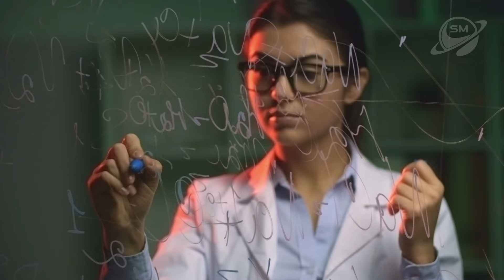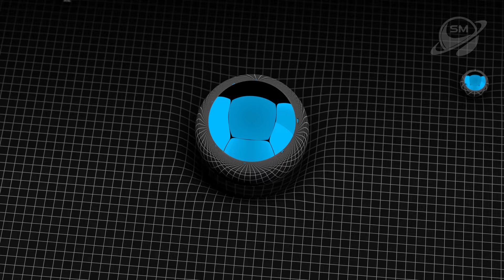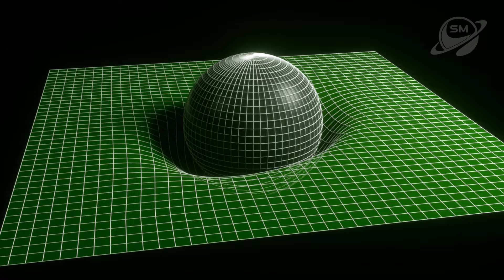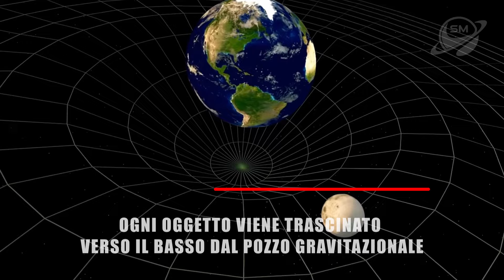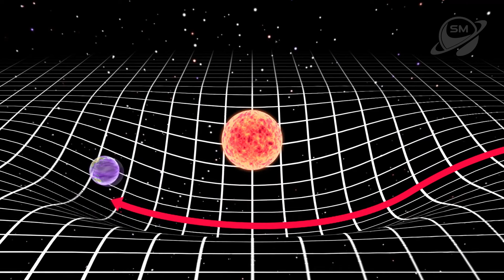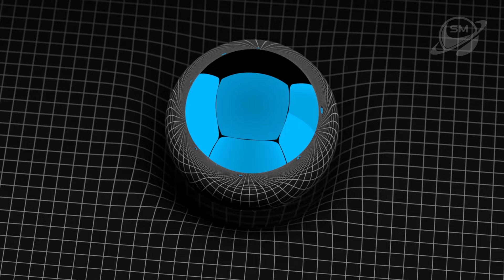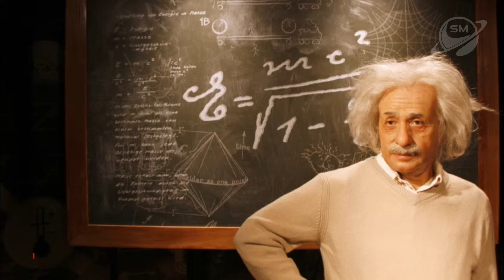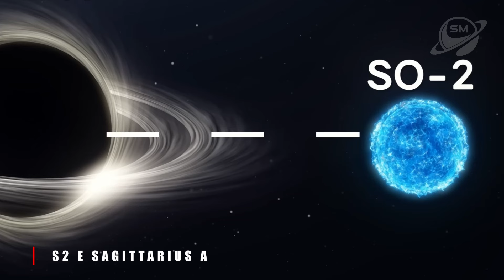La Scoperta Che Ha Cambiato la Fisica: la Gravità Non è Una Forza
Di solito pensiamo alla gravità come a una forza tra oggetti dotati di massa. È facile capire come funziona questa forza salendo su una bilancia per vedere quanto pesate. Il numero sulla bilancia rappresenta la gravità terrestre sulla vostra massa, o il vostro peso sul pianeta Terra.
Per quanto riguarda la gravità nel cosmo, possiamo immaginare la gravità del Sole che mantiene i pianeti nelle loro orbite, e sappiamo tutti della forte attrazione gravitazionale in prossimità di un buco nero.